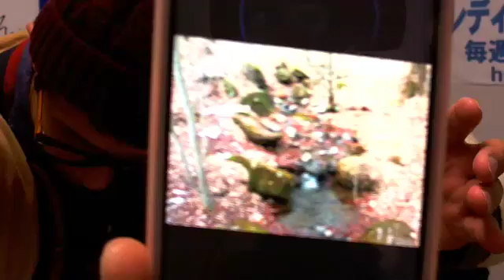20160224配信 アクアタイム～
今日は音楽なしですけど、その分、僕らが盛り上げます！！
今日のごんのすけの食べちゃうぞはブルボンさんの「ルマンド」！！
ルマンド話で盛り上がりつつも話はとんでもない方向に・・・！？
今夜のアクアタイムも見てね！！